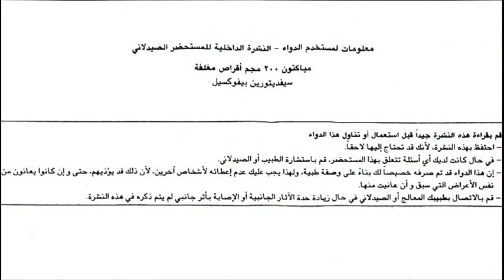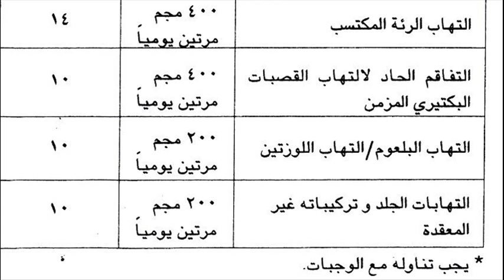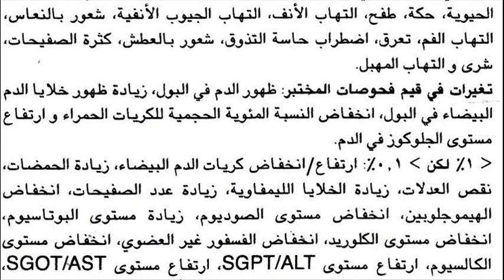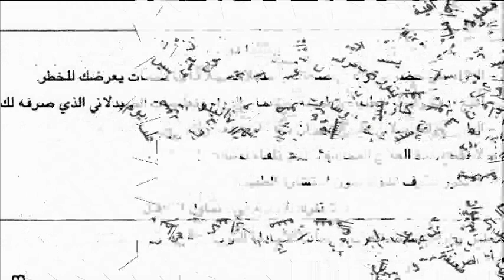مياكتون Meiacton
دواء يحتوى على سيفديتورين Cefditoren Pivoxil مضاد حيوي من السيفالوسبورين واسع المجال وله فعاليه للبكتريا المنتجة لبيتالاكتاميز لعلاج إلتهاب القصبات والبلعوم واللوزتين والإلتهاب الرئوي وإلتهاب الجلد